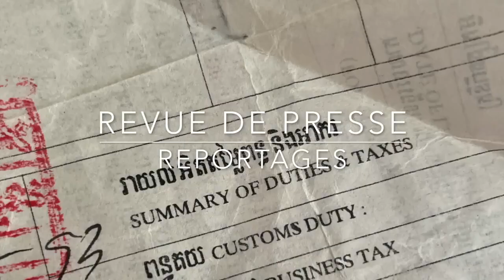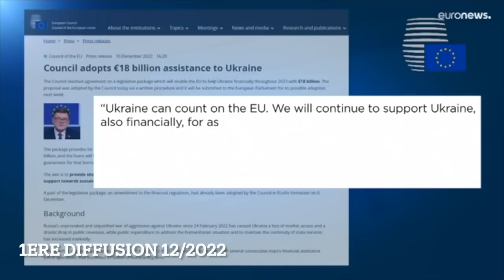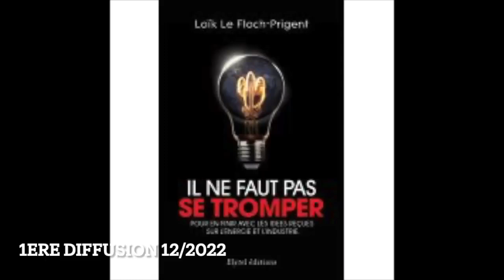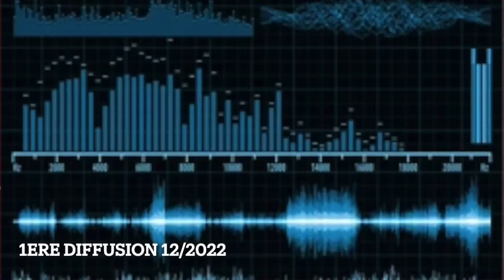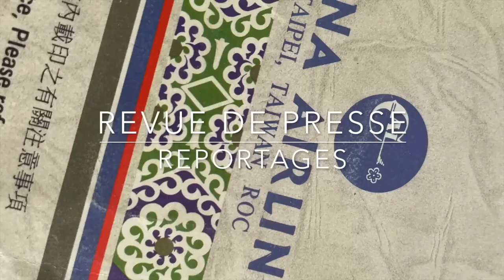J Baud Ukraine , Moyen Orient Les guerres par procuration